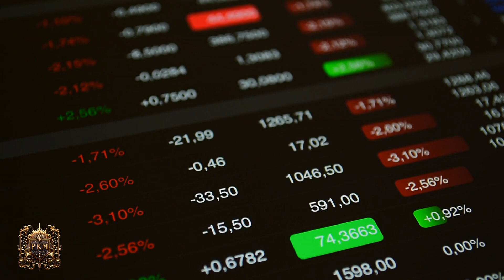Skullduggery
Welcome to a world where skullduggery lurks in every shadow. 🕵️‍♂️ From the sly and sinister schemes of history to the underhanded tactics shaping today’s power plays, we’re exposing the hidden tricks and cunning ploys that few dare to discuss. Want to uncover the dark secrets behind deceit and manipulation? 🤫 Join us as we dive into the murky depths of double-dealing and reveal what really goes on behind closed doors! 🕵️‍♂️💡